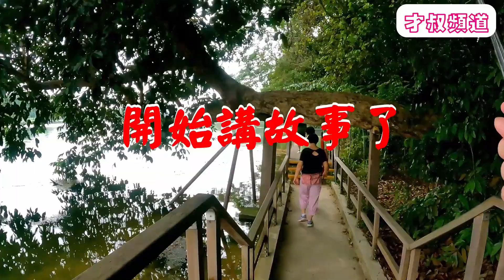Tan Kim Seng Fountain | Blue And White Fountain of Victorian Elegance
0:00 Introduction / Tan Kim Seng Fountain
1:53 Another 3 reservoirs
2:30 Macritchie reservoir / Blue And White Fountain of Victorian Elegance

This is an Esplanade Park oddball in the form of a blue and white fountain of Victorian elegance. Constructed in 1882 as one of the oldest fountains in Singapore, this memorial was built to honour the contributions of Tan Kim Seng, an early Chinese philanthropist. The 19th Century cast-iron Tan Kim Seng Fountain consists of three tiers and is decorated with classical figures including four Greek muses in the lower bowl: Calliope, Clio, Erato and Melpomene. The original site of the fountain was at Fullerton Square, before it was relocated to the present-day location at Esplanade Park in 1925. The Tan Kim Seng Fountain was built after his death to honour his monetary contribution of $13,000 to the government for the construction of Singapore's first reservoir and waterworks. The waterworks were eventually only completed in 1877 after his death in 1864.